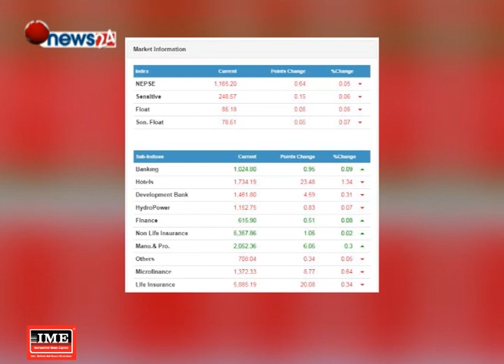शेयर बजारमा परिसूचक नेप्से सामान्य भएपनि कारोबार रकम घट्यो - NEWS24 TV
बिहीबारको शेयर बजारमा परिसूचक नेप्से सामान्य रहेको छ । बजारमा माग र आपूर्तिमा उतारचढाव नहुँदा नेप्सेपनि स्थिर जस्तै रहेको हो । कारोबार रकम भने बुधबारको तुलनामा केही घटेको छ ।